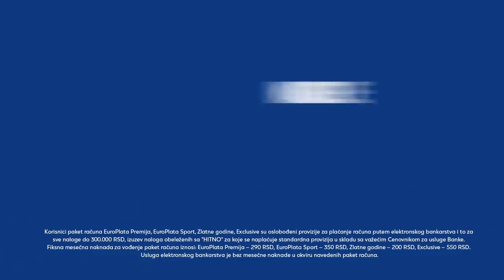Plaćanje bez provizije i čekanja - Eurobank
Uštedite preko 4000rsd koliko se godišnje potroši samo na plaćanje provizija! Potrebno je da posedujete Eurobank tekući račun i da plaćanja vršite putem E-b@nking ili M-b@nking aplikacije.